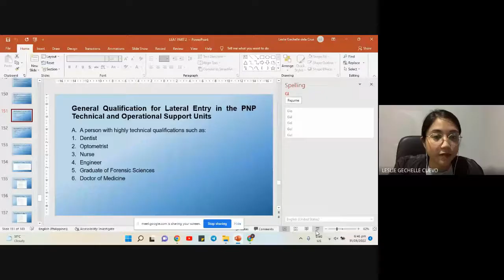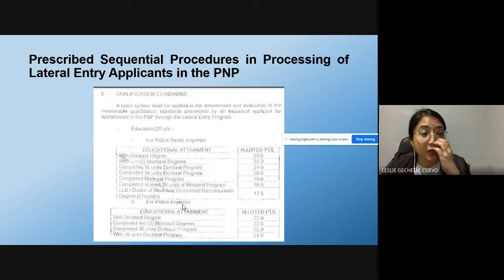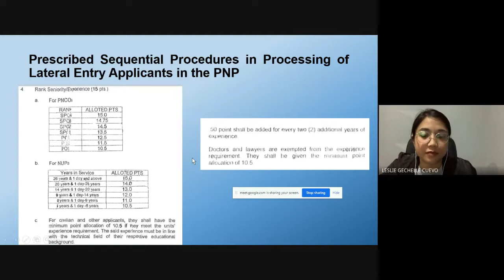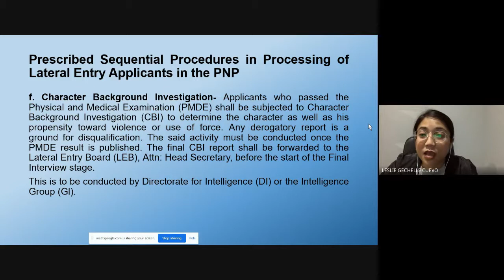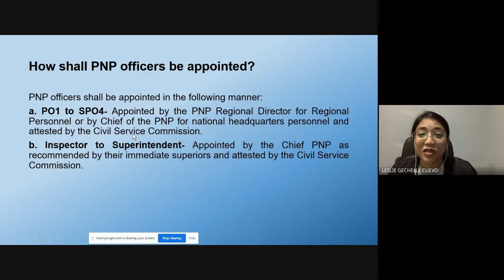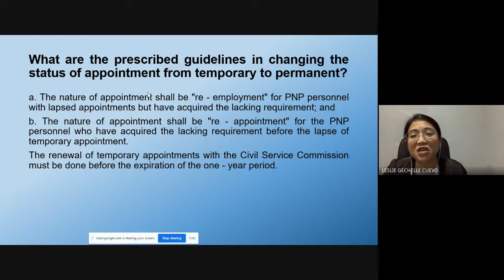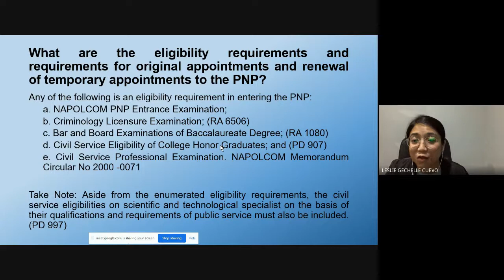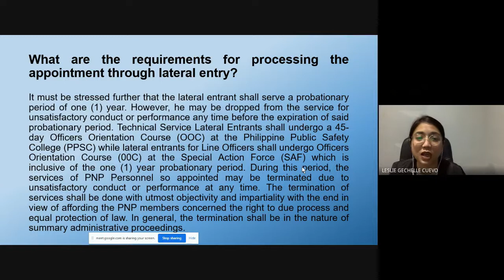GENERAL QUALIFICATION FOR LATERAL ENTRY IN THE PNP TECHNICAL AND OPERATIONAL SUPPORT UNITS